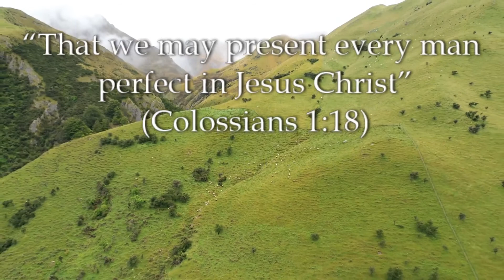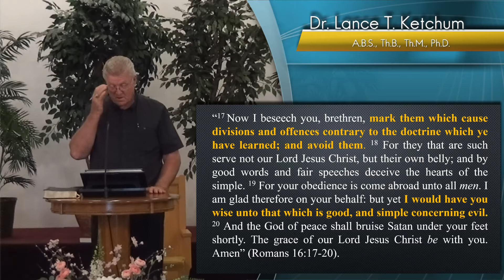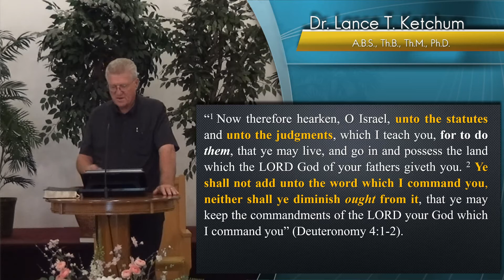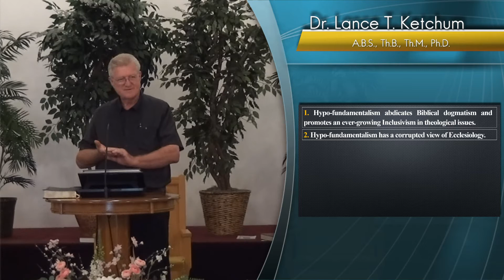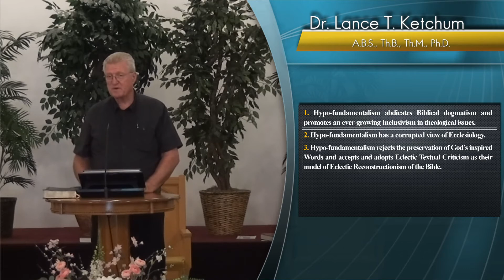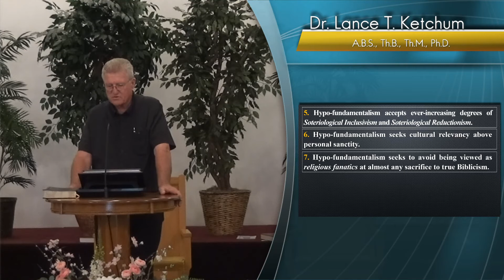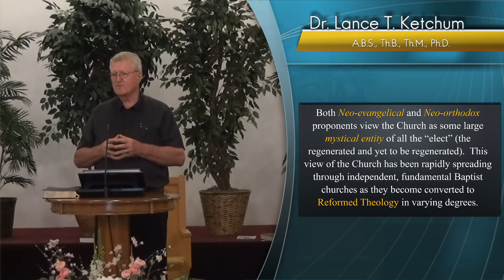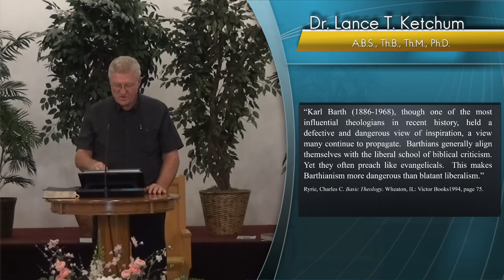Contending Against Gospel Centrism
Once a division is created and an individual is disjoined from the unity of the “one faith,” this creates a faction or new sect within Christianity.  Therefore, this division in doctrine leads to heresy.  The word heresy in the New Testament is from the Greek word hairesis (hah'-ee-res-is), which basically means to choose a party or sect.  The negative aspect of the word heresy refers to the removing of an individual from the mainstream of Bible